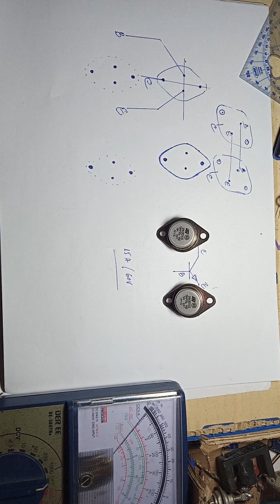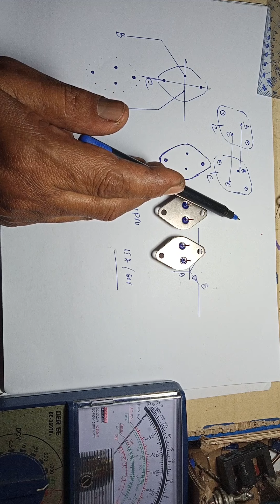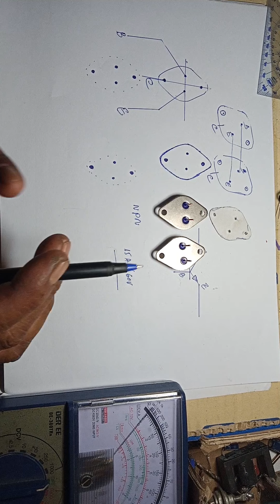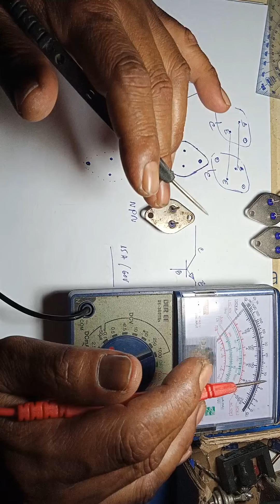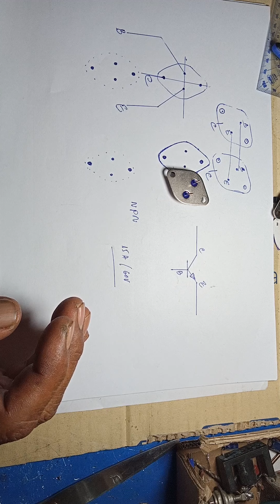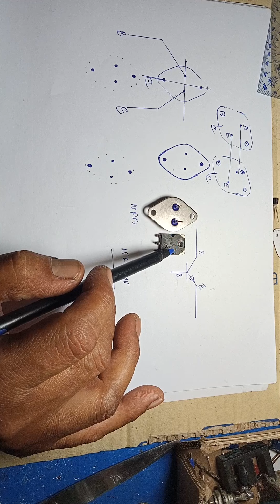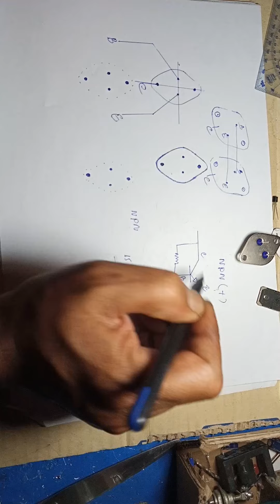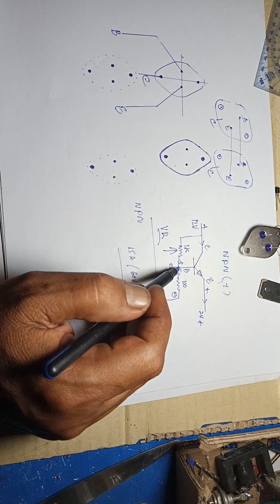Video 51#Transistor,2N3055#(របៀបសម្គាល់B,C,E,)។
Video 51#Transistor,2N3055#(how to test B,C,E).